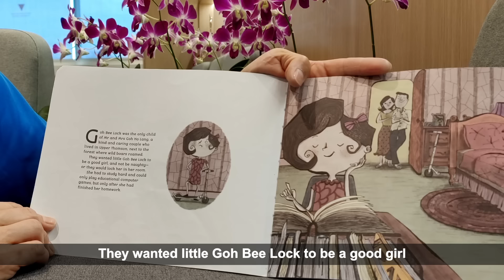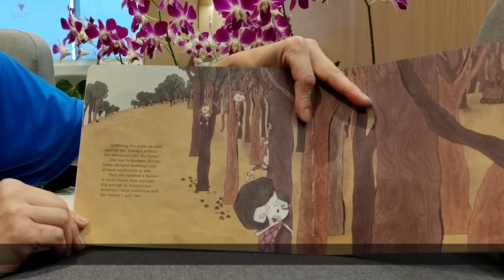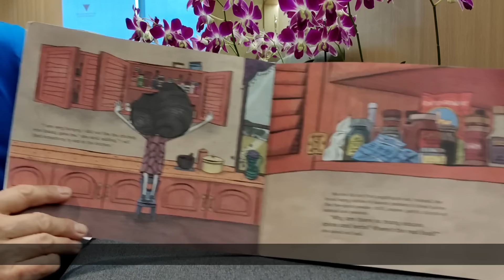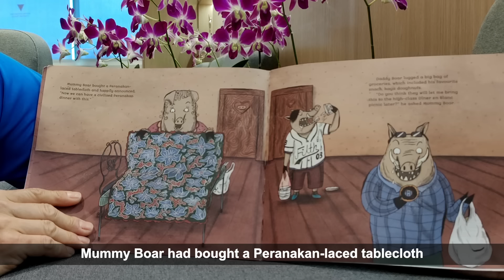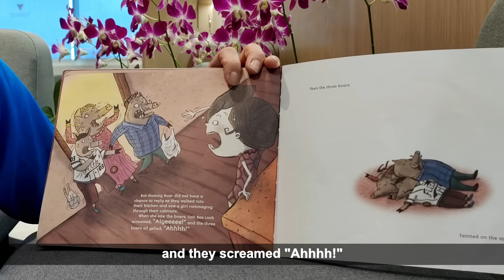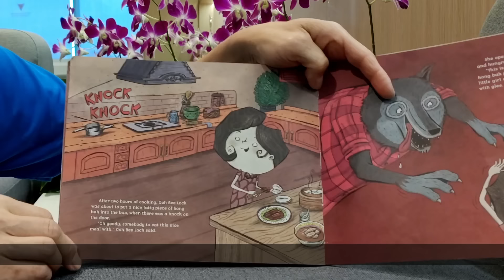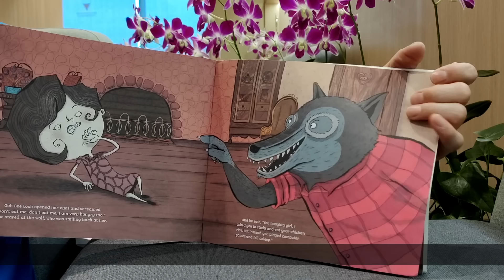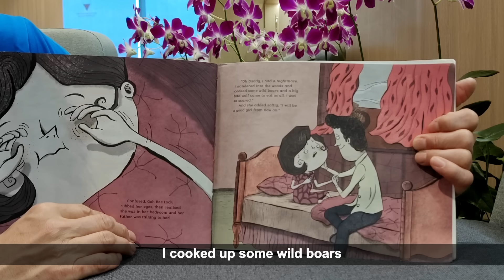Goh Bee Lock and The Three Boars | Storytime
In this hilarious Singaporean version of ‘Goldilocks and the Three Bears’, a little girl, Goh Bee Lock, wanders into a house in the forest. Trouble brews when the occupants return. Will she escape from the house in time? Find out with Steven Chia!

Special thanks to Mediacorp (tag and Epigram Books (tag for giving us the permission to read “Goh Bee Lock and the Three Boars” written by KF Seetoh and illustrated by Gavin Goo. Search for this title on your NLB Mobile app